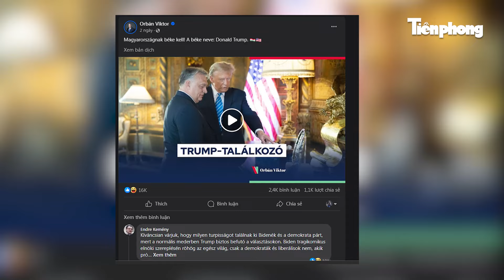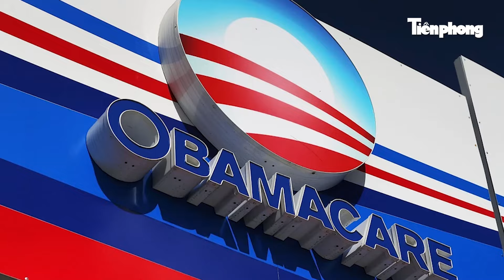Quốc gia nào NATO tin tưởng sự trở lại của ông Trump sẽ tốt hơn cho thế giới?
Trong một tuyên bố đáng chú ý mới đây, thủ tướng Viktor Orban, nhà lãnh đạo Hungary, quốc gia thành viên NATO, cho rằng ông Donald Trump trở lại làm tổng thống Mỹ sẽ tốt hơn cho thế giới